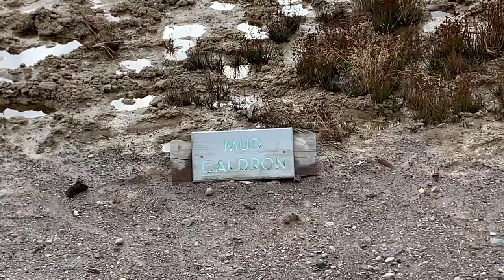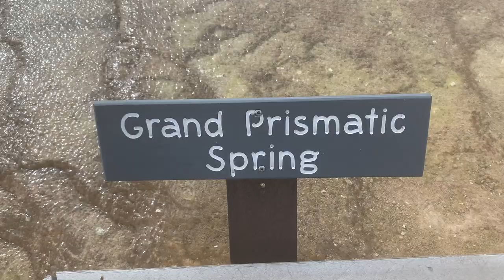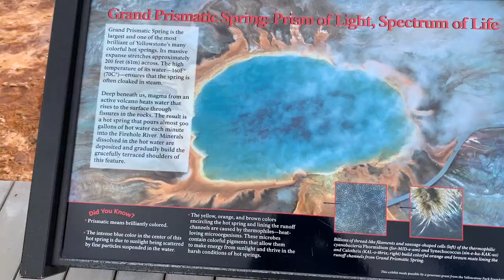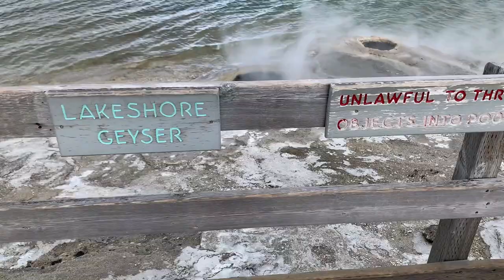Yellowstone National Park HD Vlog 2022 | Top Yellowstone spots in 2 days | YELLOWSTONE ITINERARY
We decided to take an RV trip to Yellowstone for a couple days!
During this time we covered all the top spots the First/Oldest National Park in the US had to offer while spending ample time at each of them. The landscape in Yellowstone is diverse unlike any other national park in the US. After visiting 10s of national parks we can say for sure that Yellowstone is our favorite. Hope this video inspires you to embark on this journey as well.
For any tips or recommendations feel free to drop a comment!

Some of the highlights of this Yellowstone video:
Grand Prismatic Spring
Old Faithful Geyser
Mammoth Hot Springs
Norris Geyser Basin
Midway Geyser Basin
West Thumb Geyser Basin
Lake Yellowstone
Grand Canyon of the Yellowstone
Steamboat Geyser (The Biggest Geyser in YNP)
Hayden Valley
Lamar Valley
Mud Volcano
Bison Sightings
Multiple Elk Sightings
& more...

Remember: Never approach the Wildlife at YNP. Just admire them from a distance!

Some intro: Established in 1872, Yellowstone National Park is a national treasure. Located primarily in Wyoming, the park also extends into Montana and Idaho. Yellowstone has active geothermal features with geysers and boiling mud pots throughout the park. The most famous is Old Faithful, a geyser that has erupted on the clock for decades. The park has a tour bus system, nine visitor centers, and 2,000 campsites.

We love to hear from you! We reply to every comment! For more adventures and day to day fun with us, follow us on the following social media platforms!